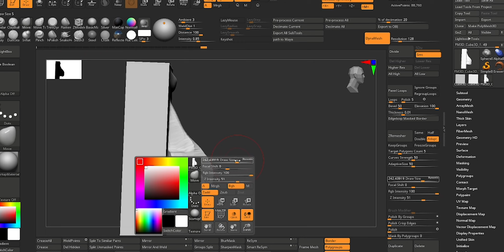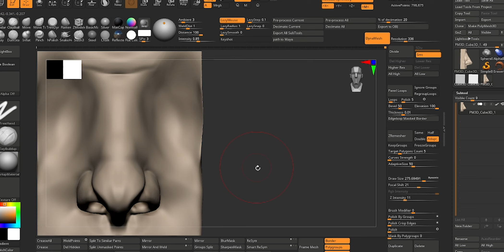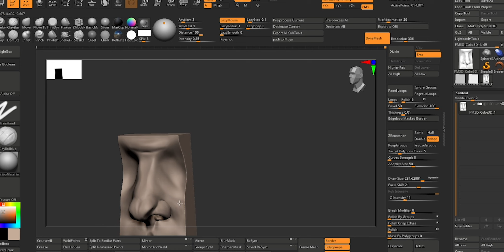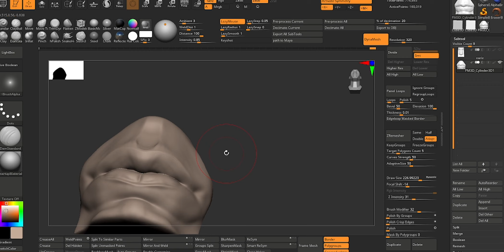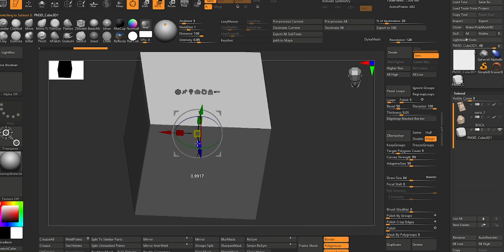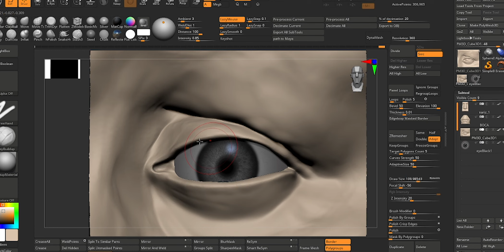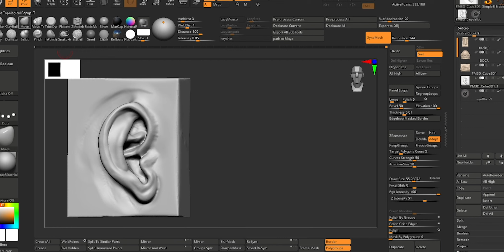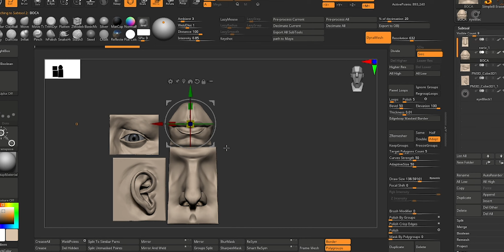Zbrush Speed Sculpt - Face Elements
Creating face elements in zbrush